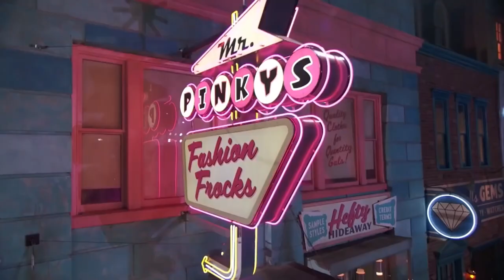The Electrifying 'Welcome To The 60's' | Hairspray Live!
Experience the electrifying energy and infectious joy of the hit Broadway musical "Hairspray" in this exhilarating YouTube video featuring the showstopping performance of "Welcome To The 60's" from the live television production of "Hairspray Live!".